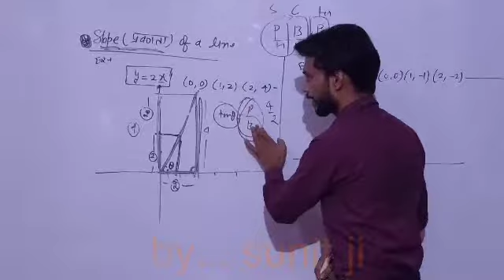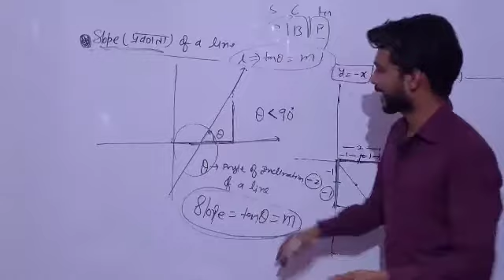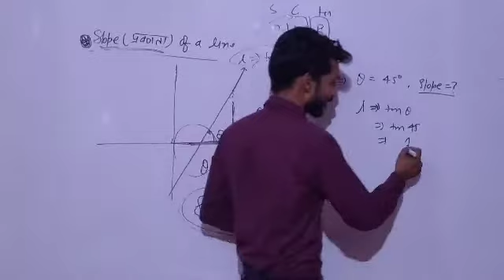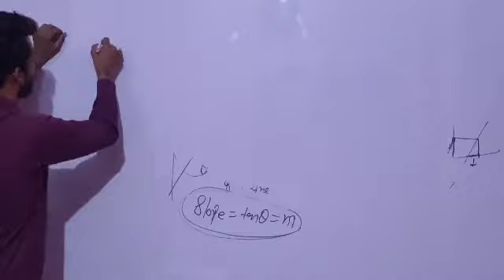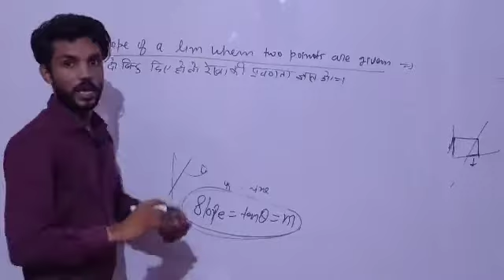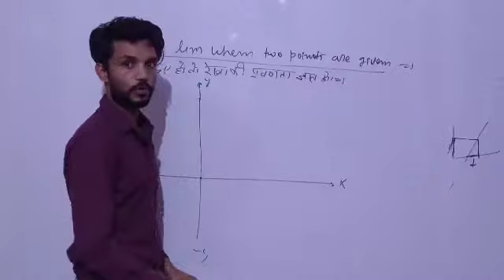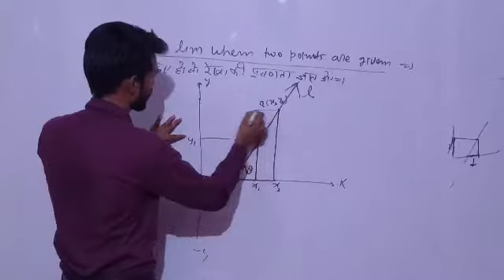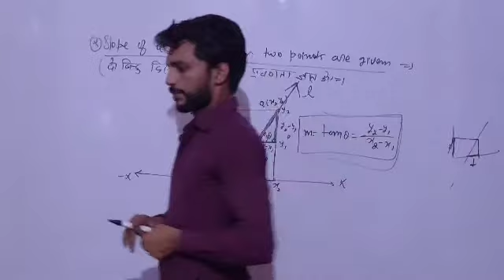_11th_maths_by_sunit_sir